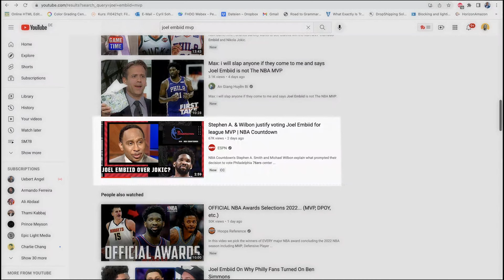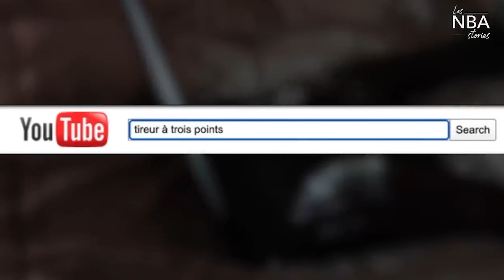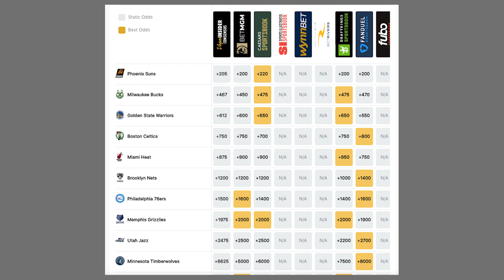Joel Embiid futur MVP? Voici les secrets de cette success story.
Voici l'histoire absolument incroyable de Joel Embiid.

00:00 INTRO
01:13 Joel Embiid statistiques
02:07 Joel Embiid L’INCROYABLE HISTOIRE
10:00  5 secrets de la reussite de Joel Embiid

Produits utilisés dans cette vidéo :

Ma camera : Canon r6
La camera que je conseille pour débuter

Mes Objectifs :
sigma 35 mm 1.4
Sony 50 mm 1.8
Sony Zeiss 24-70 F4

Éclairage: Aputure 120D Mark 2
Godox SL60
Aputure MC
Godox softbox

Microphone
Shure SM7B
Rode Video mic pro plus
Rode Video Mic
Microphone Cravate
RODE NTG3
Microphone Stand
Rode PSA1

Deco
Neon LED
Eve Flare